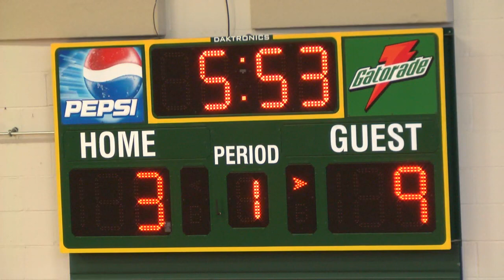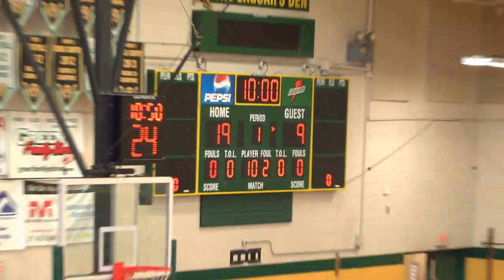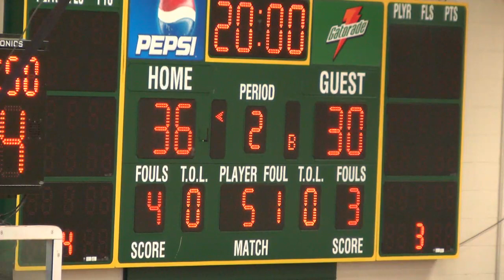ILLINOIS COAL MINERS VS FT. WAYNE FLITE AT DANVILLE AREA CC. CBA GAME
THE ILLINOIS COAL MINERS PLAYED THE FT. WAYNE FLITE  AT DANVILLE AREA COMMUN ITY COLLEGE BOTH TEAM WERE A MEMBER OF THE CBA . DANVILLE BREAK THE FLITES WIN STREAK.